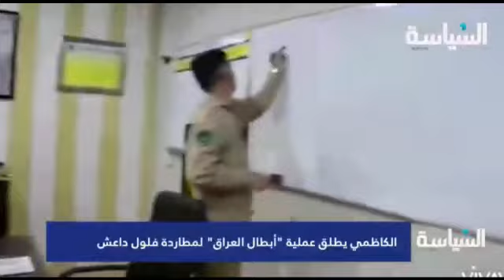*🇮🇶 الكاظمي يطلق عملية "أبطال العراق" لمطاردة فلول داعش... والخفاجي يكشف تفاصيل جديدة عن العملية*